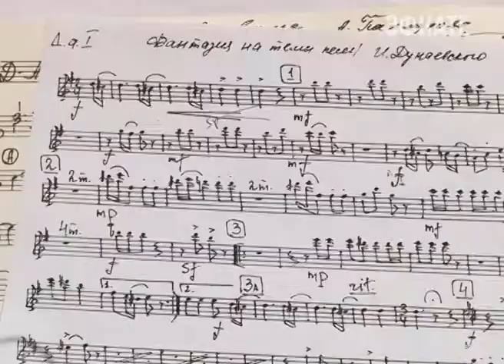В воскресенье студенты и Татьяны отметят свой праздник. Новости 24 Сочи Эфкате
25 января, в календаре дат России, появилось 260 лет назад, когда Екатериной Великой был подписан приказ об учреждении Московского университета, по прошению фаворита императрицы Игоря Шувалова. Мать которого в этот день отмечала свои именины. Татьянин день проходит в каждом городе по-разному. А вот в Сочи, традиционно проходит концерт с участием заслуженной артистки России Татьяны Остудиной, оркестра «Русский Сувенир» и других известных артистов.
Сочи. Новости.
Телеканал Эфкате.